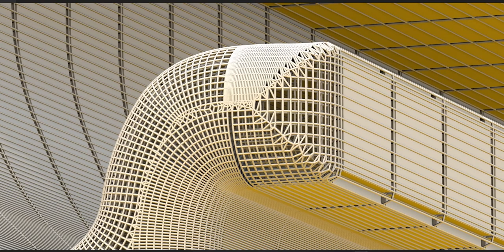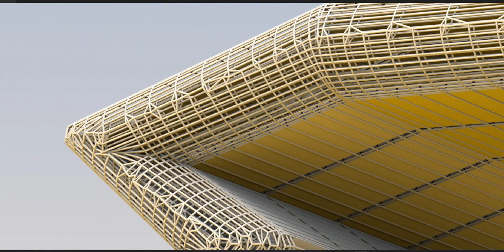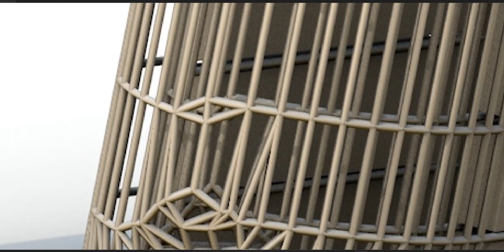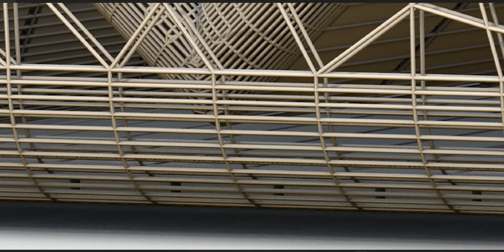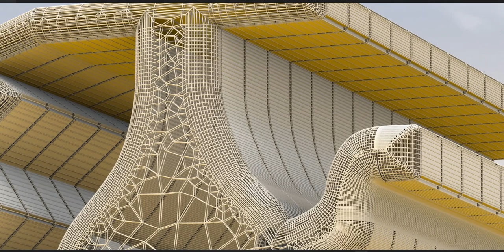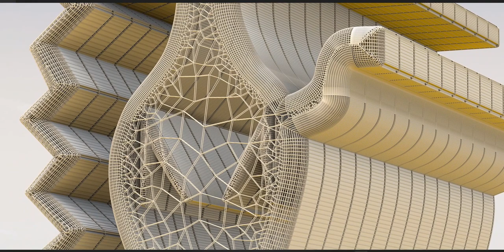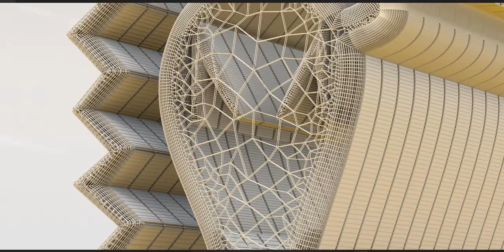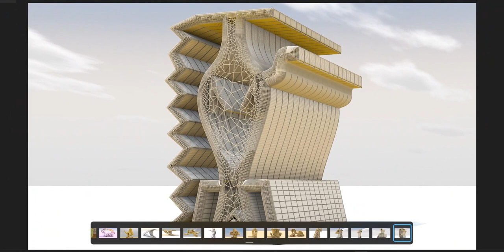Egyptian hieroglyphs, the formal writing system in Ancient Egypt for writing Egyptian language.